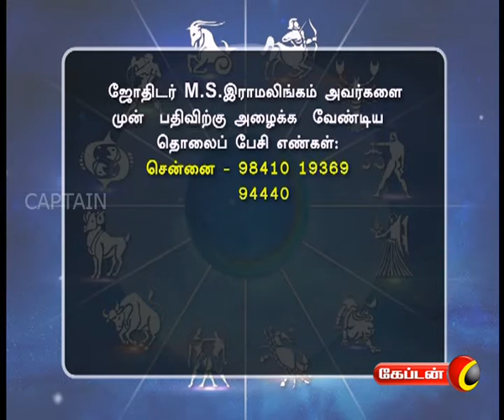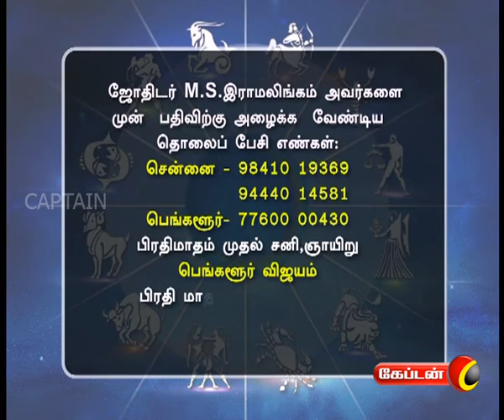Nalam Tharum Nam Jathagam | Captain Tv | 12.04.2017